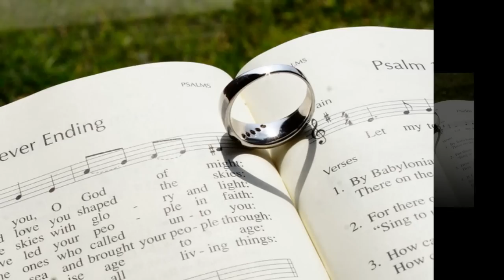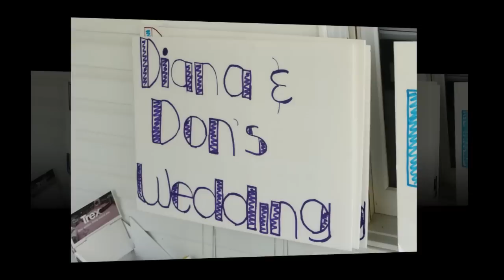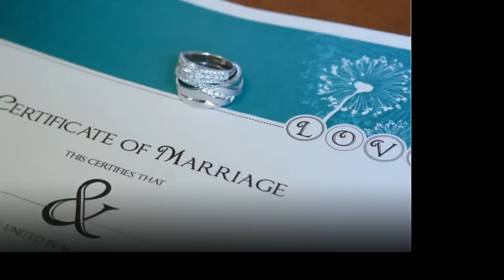Diana and Don's Wedding 2014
Sharing a special day with the sweetest couple and their loving family and friends.